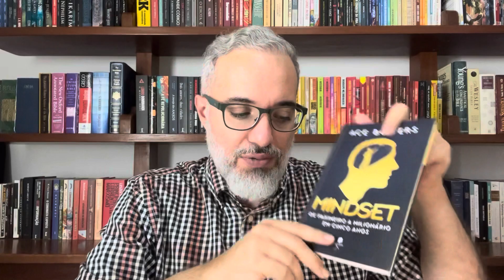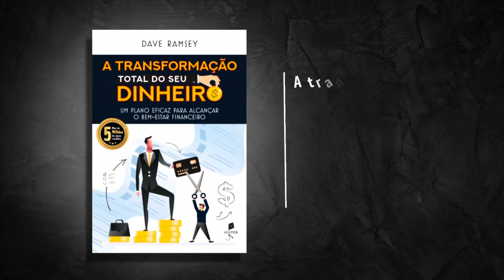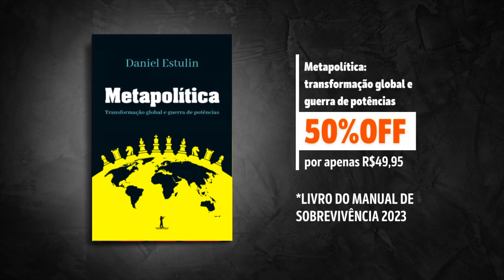A MAl0R MANlPULAÇÃ0 DA HlSTÓRlA